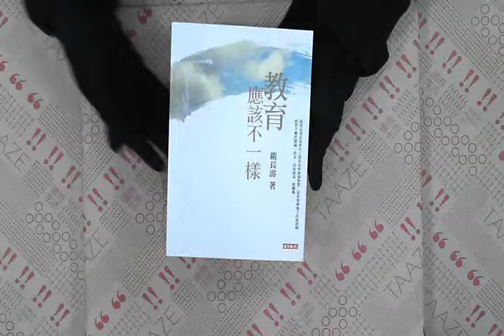TAAZE｜教育應該不一樣 二手書書況 9789862167311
TAAZE｜讀冊生活網路書店「教育應該不一樣」，找二手書請至